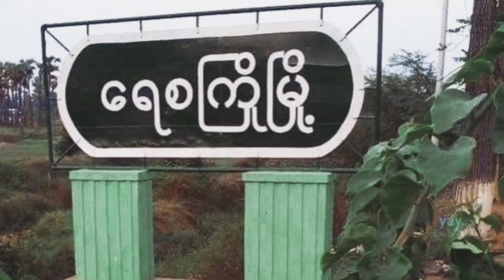ရေစကြိုမြို့နယ်တိုက်ပွဲမှာ စစ်ကောင်စီတပ်သားများ သေဆုံး ဒဏ်ရာရရှိ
RNA_ဒီဇင်ဘာ(၂၃)၊၂၀၂၂ ခုနှစ်။

မကွေးတိုင်း၊ ရေစကြိုမြို့နယ်၊ သဲတောကျေးရွာကို စစ်ကြောင်းထိုးလာသည့် စစ်ကောင်စီတပ်သား အင်အား ၁၀၀ ကျော်စစ်ကြောင်းကို ဒေသခံပြည်သူကာကွယ်ရေးတပ်ဖွဲ့ မဟာမိတ်များစုပေါင်းပြီး တိုက်ခိုက်ခဲ့ကြသည့်အတွက် စစ်ကောင်စီတပ်သားများ သေဆုံး ဒဏ်ရာရရှိမှုရှိကြောင်း Southern YSO PDF က ထုတ်ပြန်ထားသည်။

စစ်ကောင်စီတပ် အင်အား ၁၀၀ ကျော်ဝင်ရောက်လာသည့် စစ်ကြောင်းကို Southern YSO PDF အပါအဝင် ရေစကြိုမြို့နယ်တွင်းမှ ဒေသကာကွယ်ရေးတပ်ဖွဲ့များ၊ မြိုင်မြို့နယ်မှ မဟာမိတ် ပူးပေါင်းတပ်ဖွဲ့များက ဒီဇင်ဘာလ ၁၉ ရက်နေ့က တိုက်ခိုက်ခဲ့ကြခြင်းဖြစ်ပြီး၊ စစ်ကောင်စီတပ်သား ၄ ဦးသေပြီး ၅ ဦးဒဏ်ရာရရှိသွားကြောင်း သိရသည်။